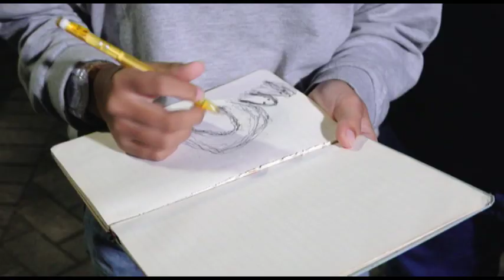SEJARAH EYANG GUSTI SUCI WONGSO NEGORO | dua alam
Pesarean in Sidorejo Hamlet, Karang Ploso, Bangkingan Village, Lakarsantri District, Surabaya Municipality. The Holy Grandmother Gusti Wongso Negoro's shrine is one of the tombs of one of Sawunggaling's relatives. He is an important figure in the history of the city of Surabaya. The tomb is located in the Bangkingan village of Surabaya
Here the team feels a very positive energy, Nadine the indigo feels the air is very cold. She also feels the figure of a female warrior present like in royal films, and wants to communicate.
Pesarean  di Pedukuhan Sidorejo, Karang Ploso, Desa Bangkingan, Kecamatan Lakarsantri, Kodya Surabaya. Pesarehan Eyang Suci Gusti Wongso Negoro merupakan salah satu makam dari salah satu kerabat Sawunggaling. Ia merupakan tokoh penting dalam sejarah Kota SurabayaMakam terdapat di desa bangkingan  Surabaya
Disini team merasakan energi yang sangat positif, nadine sang indigo meraskan udara yang sangat dingin sekali.Dia juga merasakan sosok pendekar wanita hadir seperti difilm-film kerajaan,  dan ingin berkomunikasi.